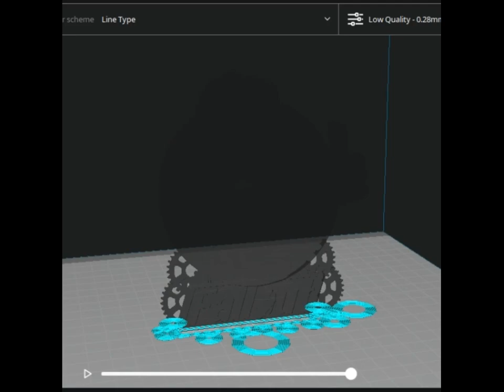Fallout Vaultboy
It is recommended to print them 12cm (in scale)